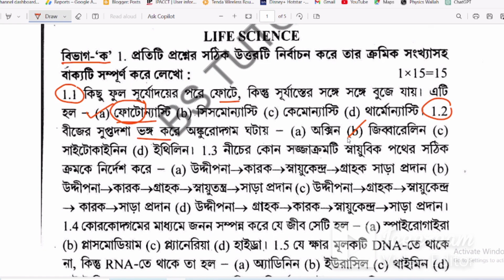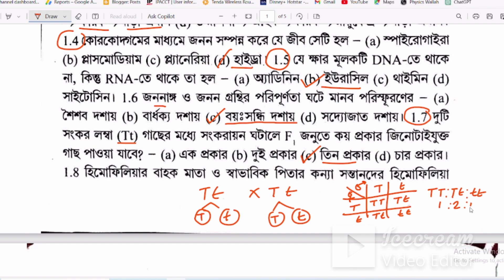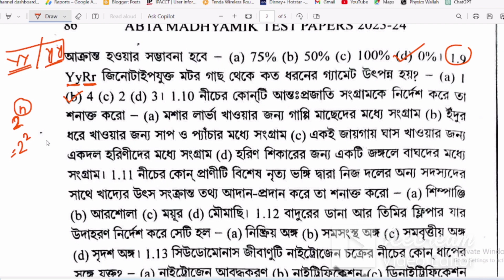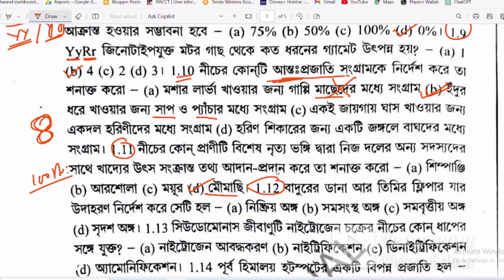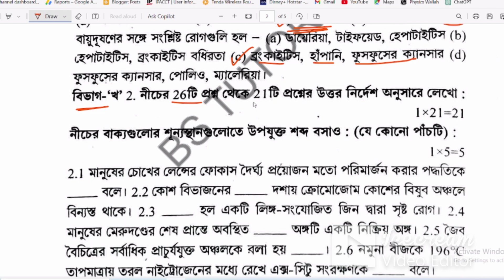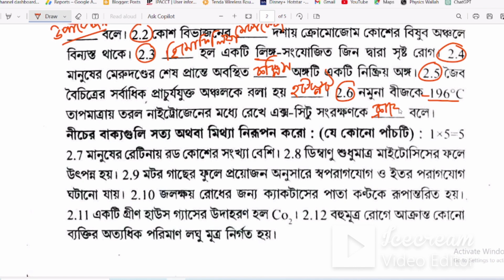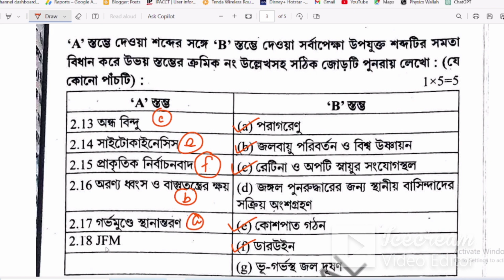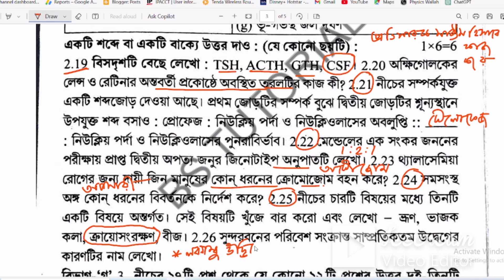Madhyamik ABTA Test Paper Life Science Answer 2024 | Page No -85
In this video lesson we will discuss about the answer of LifeScience

Madhyamik ABTA Test Paper Life Science Page No - 85
Madhyamik ABTA Test Paper Life Science Page No - 38

Madhyamik ABTA Test Paper Life Science Page No - 115
Madhyamik ABTA Test Paper Life Science Page No - 141
Madhyamik ABTA Test Paper Life Science Page No - 163
Madhyamik ABTA Test Paper Life Science Page No - 185
Madhyamik ABTA Test Paper Life Science Page No - 212
Madhyamik ABTA Test Paper Life Science Page No - 244
Madhyamik ABTA Test Paper Life Science Page No - 266
Madhyamik ABTA Test Paper Life Science Page No - 294
Madhyamik ABTA Test Paper Life Science Page No - 336
Madhyamik ABTA Test Paper Life Science Page No - 367
Madhyamik ABTA Test Paper Life Science Page No - 391
Madhyamik ABTA Test Paper Life Science Page No - 418
Madhyamik ABTA Test Paper Life Science Page No - 463
Madhyamik ABTA Test Paper Life Science Page No - 485
class 10 abta test paper 2024 life science solution,